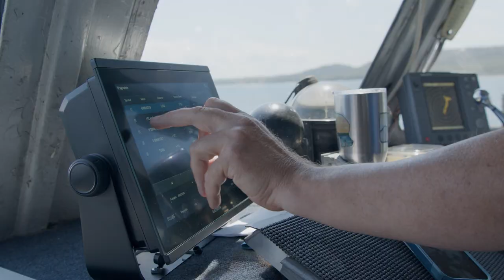South Manitou Island Adventures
Sleeping Bear Dunes Visitors Bureau takes us on the Mishe-Mokwa ferry across Lake Michigan to discover the allure of South Manitou Island. Sugar-sand beaches, group and individual campsites, plenty of hiking trails—it’s an epic yet easy-to-reach Northern Michigan vacation spot with just the right amount of adventure. Plus, you can climb 117 steps to the top of a historic lighthouse (we’ll show you the views and they’re incredible!) and you might even see a “micro bear.” Click play, then seize the moment and plan your getaway.  It’s paradise.